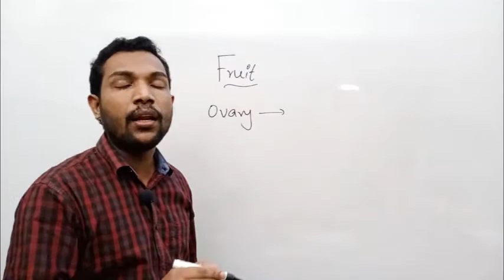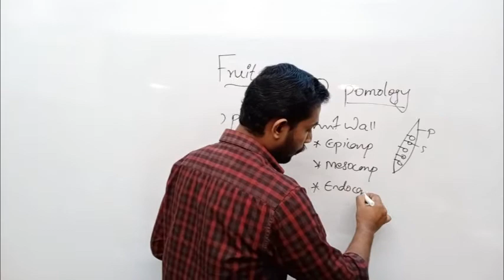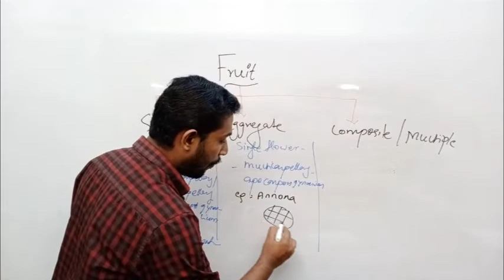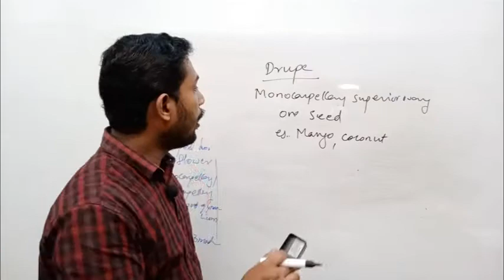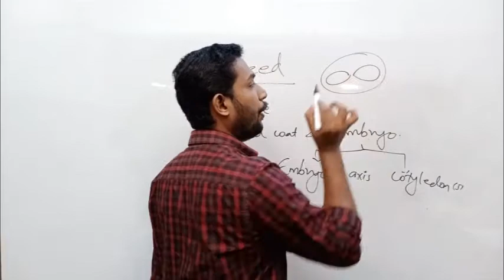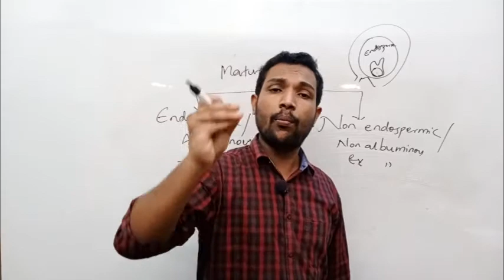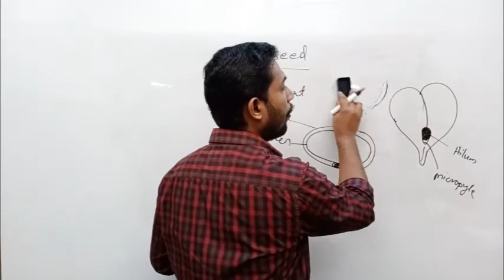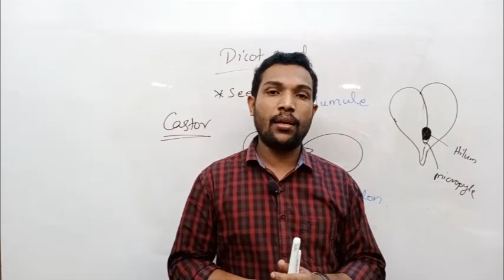+1 Botany - Morphology of flowering plants - Part 11 - Fruits&Seeds